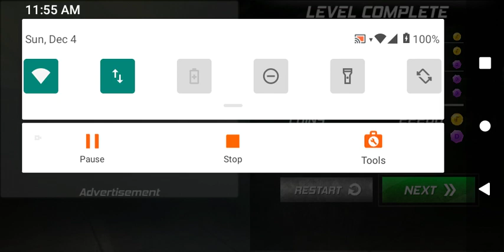City Pilot Flight Plane Games Game play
Fighter Jet and commerical airplane.